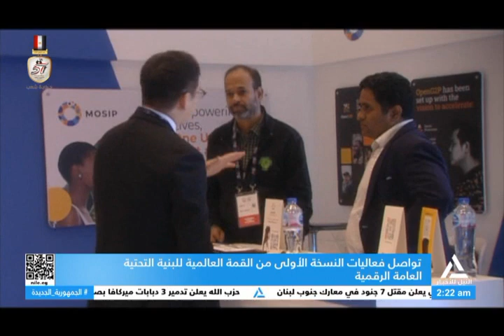تقرير .. تواصل فعاليات النسخة الأولى من القمة العالمية للبنية التحتية العامة الرقمية